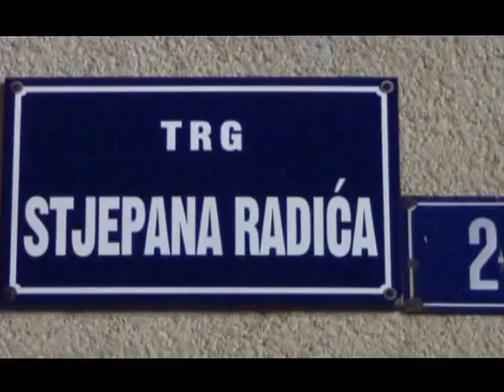Doček nove 2015. ©Marko Čuljat Lička televizija Gospić LTVG Lika press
GOSPIĆ, 1. siječnja 2015. - Noćas je na središnjem gradskom trgu bilo tradicionalni doček Nove 2015. godine. Temperatura je bila minus 12 stupnjeva.